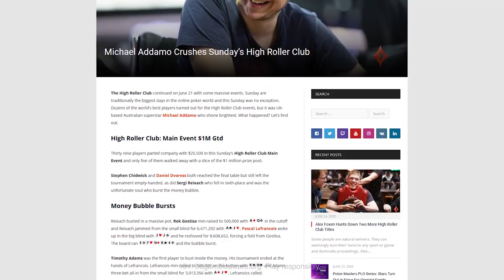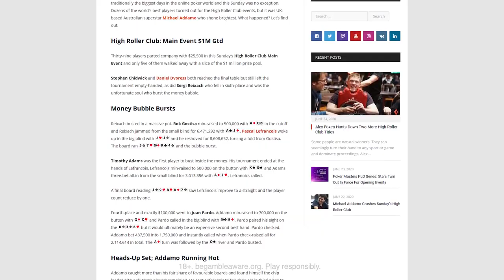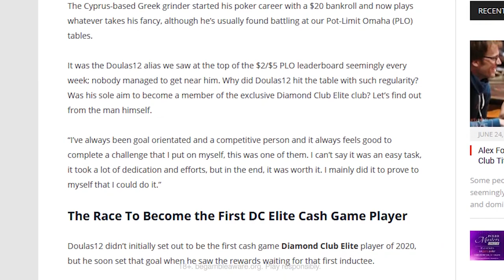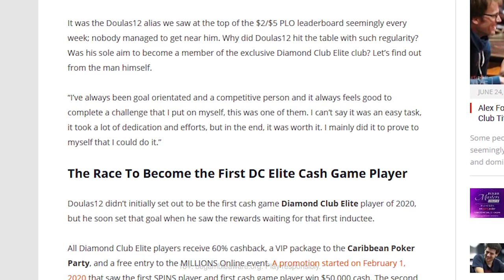Guest Simon Trumper! | Weekly Poker Showdown Episode 34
Simon Trumper of Dusk Till Dawn, a legend of the poker world, joins me on the latest edition of the Weekly Poker Showdown.

Even links that are not poker sites. Just links to poker training resources etc. (Which is how I was able to make some money off this channel. Or don't and just keep watching the videos. We appreciate it!